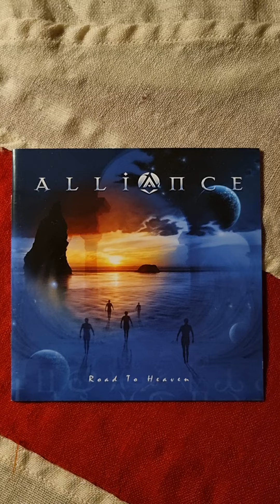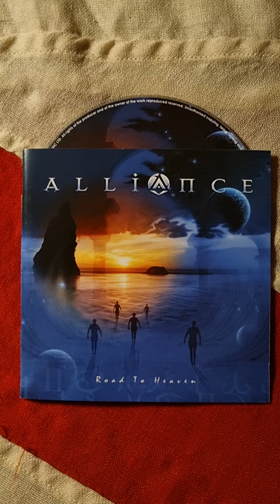Alliance - Road To Heaven Close Up (2008) (CD)